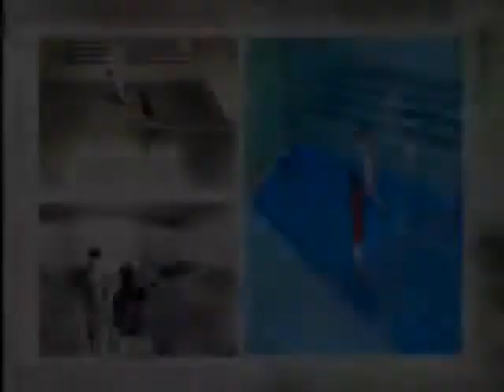스쿼시-기초기술 리턴